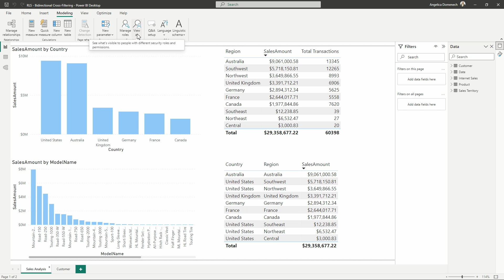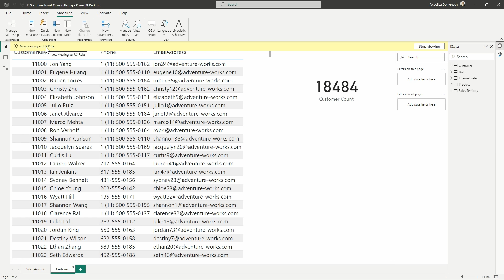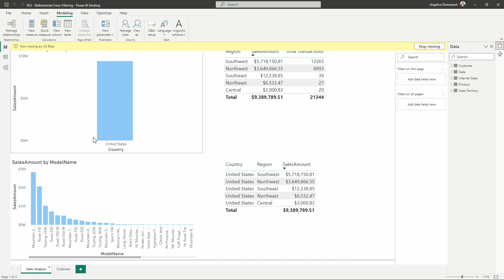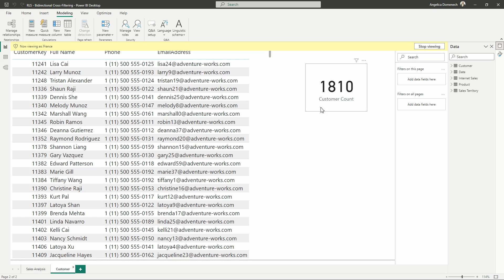Bidirectional Cross-Filtering and Row-Level Security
In this video, Angelica will discuss bidirectional cross-filtering and how it pertains to row-level security. If you are looking for instruction on implementing basic row-level security in your reports, then check out the link to my previous video!

👍 If you enjoy this video and are interested in formal training on Microsoft Teams, Power BI, Power Apps, Azure, or other Microsoft products you can use my code "Angelica30" at check out when purchasing our On-Demand Learning classes to get an extra 30% off